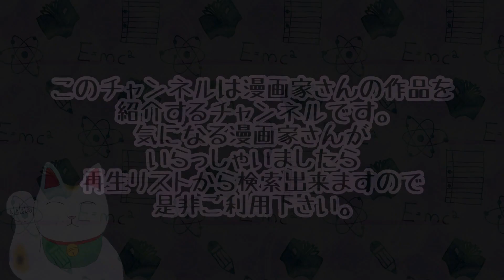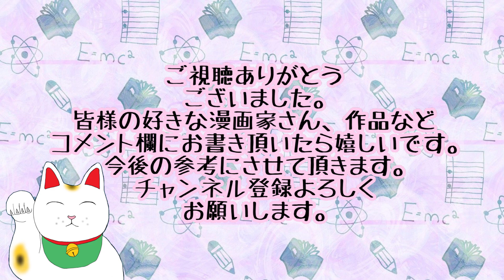【漫画】一色まこと先生の作品紹介 ピアノの森 花田少年史 出直しといで！ ハッスル 魚人荘から愛をこめて はなったれBoogie 闇の少年 レディ・ロウと７日の森